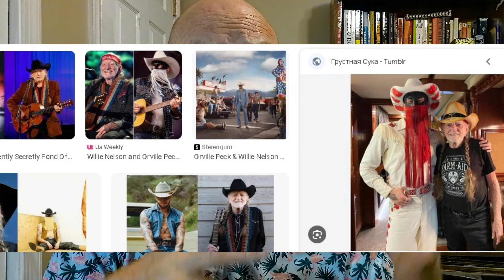Orville Peck Song Review: Cowboys' Secret Love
Join us as we dive into the intriguing world of Orville Peck's cover of a song about Cowboys' secret love, featuring the iconic Willie Nelson. Discover the unique perspective and impactful lyrics that make this rendition stand out in the music scene. Don't miss out on this captivating exploration of a timeless classic!

Song review for Orville Peck's version of Cowboys are Frequently Secretly Fond of the Each Other. Let's talk about the song's shocking lyrics, the meaning behind the original and what Orville Peck's version could mean for the song. There's F-bombs, falling through the cracks of society. and good, old fashioned Country music. Orville Peck. The one and only Willie Nelson. Outlaw Country at it's fondest. Kick back, sit back and watched the world get bushwhacked as I review the bleep out of this thing.

Join me in my journey to hear every song ever!  Album reviews, music news and everything else a music fan can enjoy.   All in one place.   The only place - Every Song Ever.